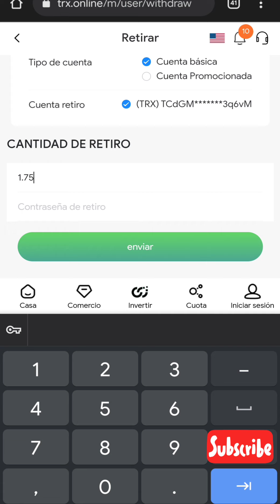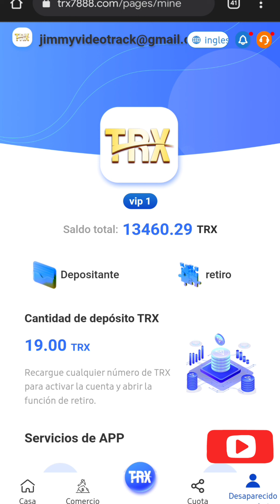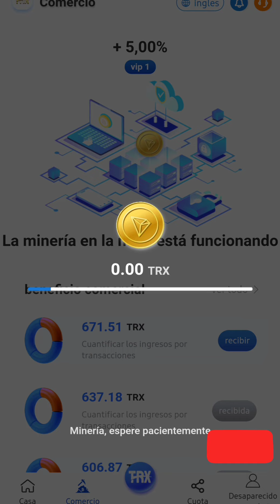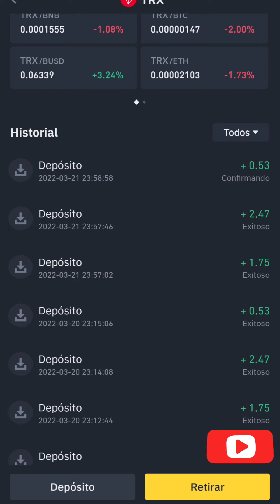Haciendo retiros diarios TRX ONLINE, TRON.TEL Y TRX7888. Link para ganar en la descripción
💥 PAGOS MENSUALES💥

TCdGMWTWW794PBYd9dPhjcxbTBncE3q6vM

💥 PAGOS MENSUALES💥

El personal @emprendimientos_cr 💥 ⏬⏬⏬⏬⏬⏬⏬⏬⏬⏬
DONACIONES

DOGE D7yCc4eQpGvxrb7quQTS3jGsArca3sBGRG

BTC
342GsP9okaJr8ei4oRB9tXqJfDzcQ6xCh6

LTC
MUo3dnTG2kiho7F8mfVfYxoUhTkfstpm8a